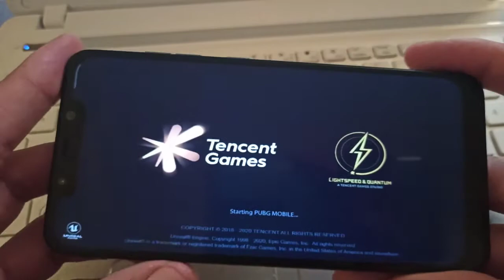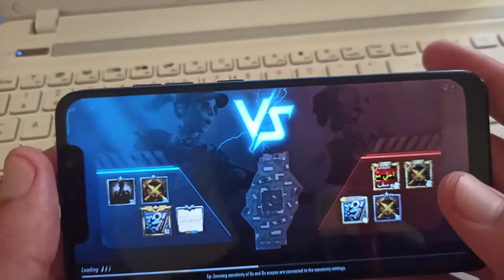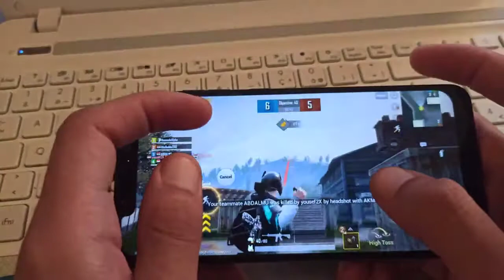Test Pocophone F1 PUBG Gaming on HDR and Ultra Setting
1 Like = 1❤
10 Like = 10❤
Xiaomi Redmi Note 8 Pro fortnite gameplay test

اختبار لعبة ببجي موبايل على هاتف Test Game PUBG Mobile on OPPO F11 PRO

The Pocophone F1 is the first smartphone from the Pocophone brand, a sub-brand of Xiaomi. It notably has a Qualcomm Snapdragon 845 SoC supported by 6 GB of RAM, a 4000 mAh battery and a dual 12 + 5 megapixel photo sensor.
Characteristics of
Pocophone F1
SCREEN

Screen size
6.18 inch
Definition
2246 x 1080 pixels
Display technology
LCD
DPI
403 ppp
STORAGE

Memory
128 Go, 64 Go, 256 Go
Expandable storage
microSD
Maximum memory card size
256 Go
OTG
Yes
PERFORMANCE

Processor
Snapdragon 845
RAM
6 Go
Processor manufacturer
Qualcomm
GPU
Qualcomm Adreno 630
Processor frequency
2.8 GHz
CPU
Octa-Core
DRUMS

Capacity
4000 mAh
Battery technology
Li-Po
Removable battery
Non
Wireless charging
Non
Fast charging
Yes
DISPLAY

HDR
HDR10

Operating system
Android
Operating system version (OS)
Android 8.1
CAMERA

Camera
12 Mpx, 5 Mpx
Definition Video Recording
4K
Flash back
Flash Double-LED
Flash in front
Non
Image stabilizer
Optical
Size of photosites
1.4 μm
Photo lens aperture
f/1.8
Front photo sensor
20 Mpx
NETWORK

Type de SIM
nano SIM
Dual SIM compatibility
Yes
4G compatibility
Yes
4G bands supported
2100 MHz (B1), 800 MHz (B20), 1800 MHz (B3), 2600 MHz (B7)
Category 4G
Category 16
5G compatibility
Non
Times
Non
CONNECTIVITY

Norme Wi-Fi
Wi-Fi 5 (ac)
Bluetooth version
5.0
NFC
Non
Version USB
2.0
Jack plug
Yes
Connector type
USB Type-C
GPS
Yes
SENSORS

Fingerprint sensor
Yes
Accelerometer and Electronic Compass
Yes
Gyroscope
Yes
Infrared
Non
Ambient light sensor
Yes

Weight
186.5 grams
Thickness
9 mm
Width
75.5 mm
Height
156 mm
DIVERS

Family
Pocophone
Color
Black, Blue
Appearance
Plastic
Release date
27/08/2018
Full keyboard
Non
Waterproof
Non